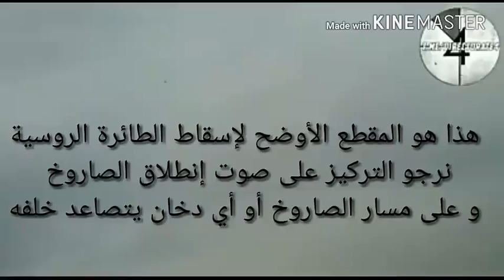كشف نوع الصاروخ الذي اسقط الطائرة الروسية